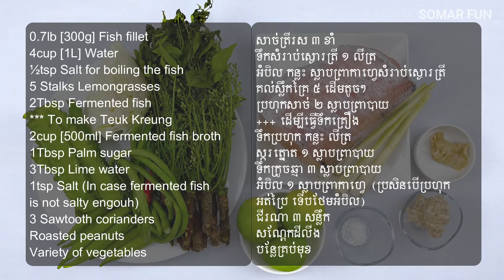Cambodian Traditional Food "Teuk Kreung" - របៀបធ្វើទឹកគ្រឿង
Teuk Kreung is Cambodian traditional food which is made from Snakehead fish and fermented fish. Teuk Kreung is served with variety of vegetables.
Ingredients:
0.7lb [300g] Fish fillet
4cup [1L] Water
½tsp Salt for boiling the fish
5 Stalks Lemongrasses
2Tbsp Fermented fish

*** To make Teuk Kreung
2cup [500ml] Fermented fish broth
1Tbsp Palm sugar
3Tbsp Lime water
1tsp Salt (In case fermented fish
is not salty enough)
3 Sawtooth corianders
Roasted peanuts
Variety of vegetables